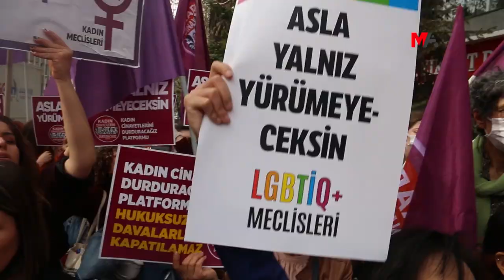KCDP'YE AÇILAN KAPATMA DAVASI PROTESTO EDİLDİ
KCDP'ye, "Kanuna ve ahlaka aykırı faaliyet yürütmek" suçlamasıyla açılan kapatma davası birçok merkezde protesto edildi